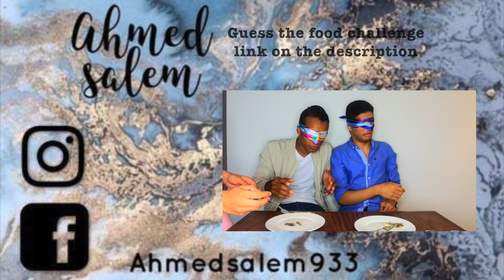Got a puppy! - SURPRISE - her reaction- pomeranian x shih Tzu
I got a puppy! She’s a Pomeranian x shih tzu 6 weeks old puppy!
I hope you like the video, and let me know if you wanna see more of cookie on future videos!

Always try to adopt a dog or make sure you are getting it from a registered breeder NEVER from a puppy farm